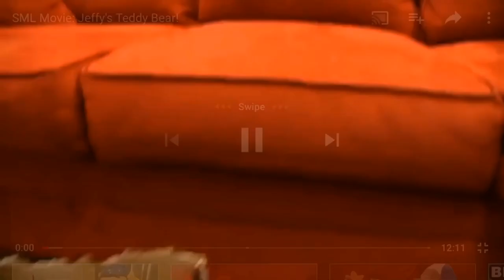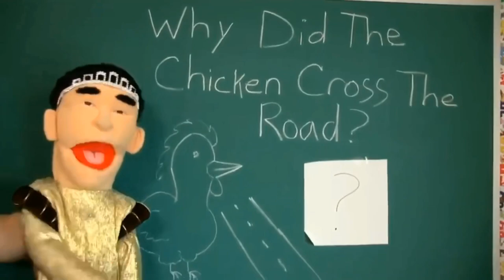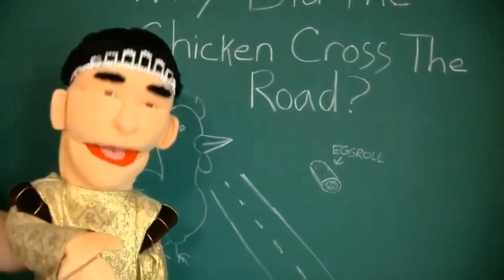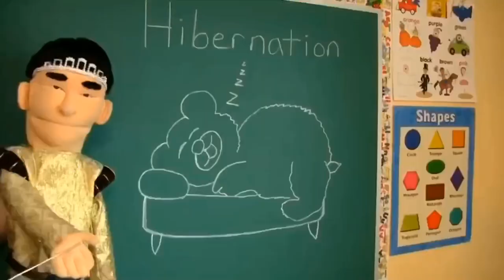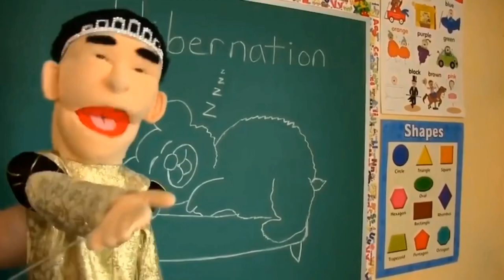Reaction - SML Movie: Jeffy's Teddy Bear!